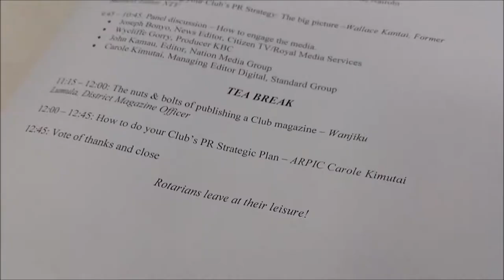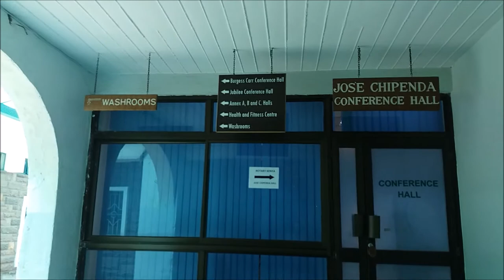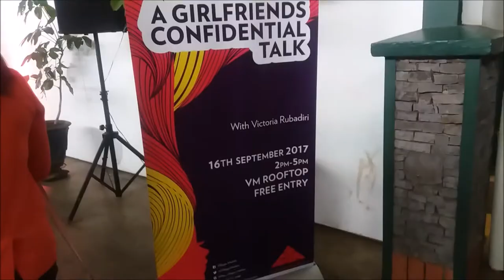A GIRLFRIENDS CONFIDENTIAL TALK| VICTORIA RUBADIRI| THIS IS ESS|CRAVING YELLOW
WATCH TILL THE END TO FIND OUT WHAT IT WAS ALL ABOUT